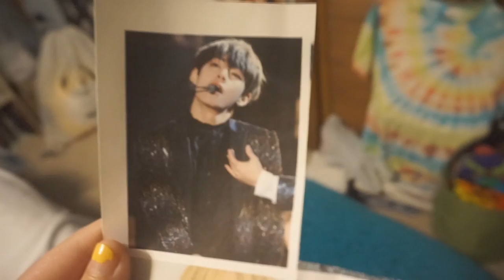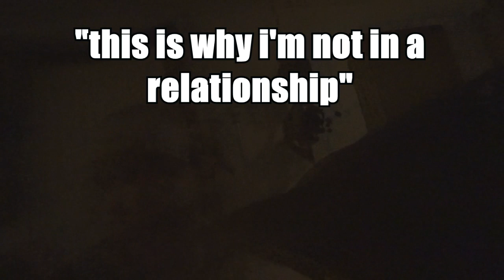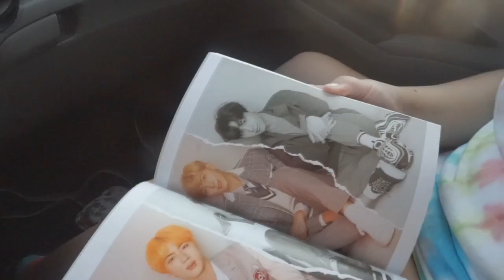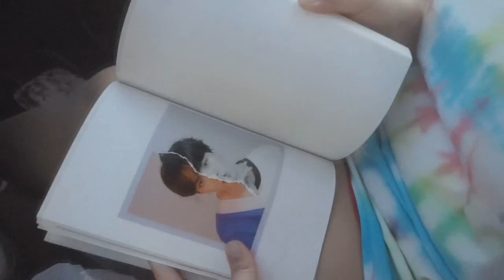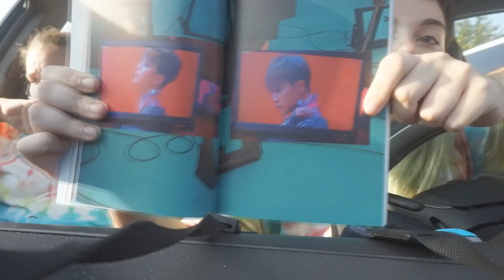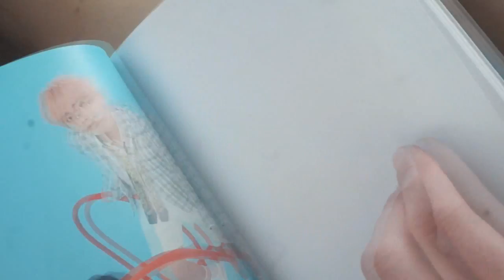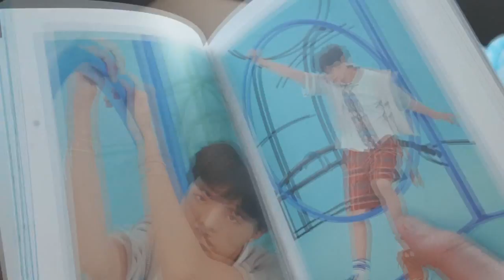LOVE YOURSELF ANSWER ALBUM [VLOG]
GET THE POPCORN OUT OR SOMETHING BECAUSE IT'S A LONG ONE

i still can't believe i see bts in 9 FREAKING DAYS WHAAATTTTTTT
i'm so blessed and excited! i can't wait to share my experience with you all!

i am doing a livestream starting at 9pm EST today for Freddie's birthday! and if you miss it i will be uploading it later so yayyy